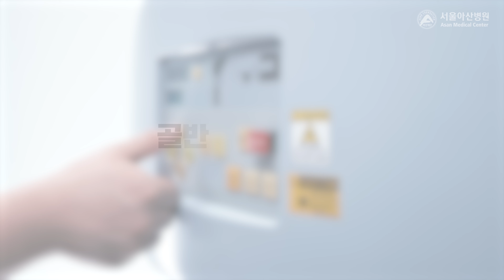암 환자의 임신, 임신 후 재발된 암... 어떻게 해야할까요? | 서울아산병원 [암행의사]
최근 젊은 암 환자가 늘어나면서,
2세 계획에 대해 고민하시는 분들이 많습니다.

암 환자의 임신은 언제부터 가능하고,
어떤 것들을 주의해야 할까요?

서울아산병원 산부인과 이사라 교수가 들려주는
암 환자 임신에 관한 이야기입니다.

00:00 암 환자의 2세 계획
00:57 암종별 자연임신 가능 여부
03:28 암 완치와 임신
04:00 임신 중 암 검진?
04:47 항암치료 중 임신 확인했을 때
06:32 임신 중 암 재발된 경우
07:22 갑상선암 환자의 임신
08:06 2세 계획, 포기하지 마세요